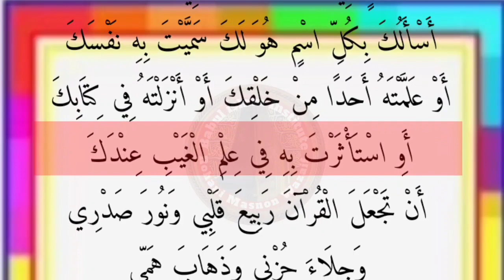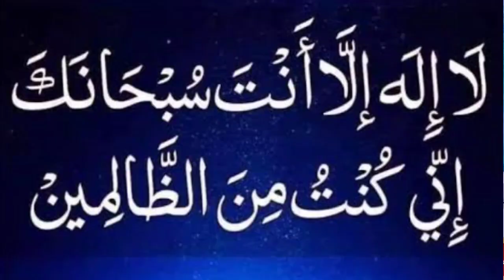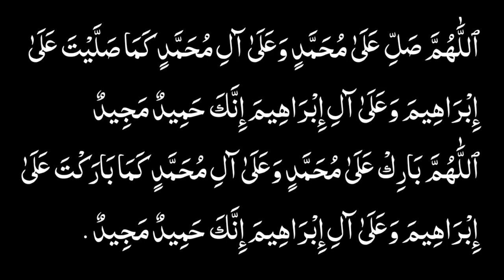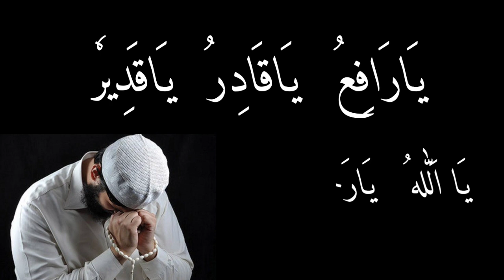Qad lamba karne ka wazifa | Wazifa for increasing height | Babul islam institute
Qad lamba karne ka wazifa | 100% working Wazifa to increase hight | qad barhane ka wazifa

Asslam_u_Alaikum
In this video, Masnoon Wazif to increase height is shared with you, along with some simple home tips and exercises that can help you maximize your height.
Many people are insecure about their height, and may feel that there is nothing they can do to change it.  However, I want to assure you that there are things you can do to help increase your height.